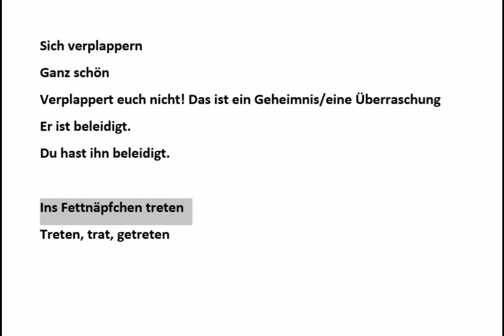sooti dadan be almani سوتی دادن به آلمانی‌ چی‌ می‌شه؟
تلگرام

لینکهای مستقیم درسهای ما در سایت یا یوتیوب برای دسترسیسریع

لینکهای مستقیم
انگلیسی با اشکان
آلمانیاز صفر تا پیشرفته در سایت

سری کامل و به ترتیب پرکاربردترین واژگان آلمانی

دفترچههای ویدئوی گواهینامه برای یادگیری

سوالات به روز گواهینامه با ترجمه به صورت کاتگوری

وب سایت
دروس نامهنگاری امتحانات آلمانی
دروس درک مطلب امتحانات آلمانی